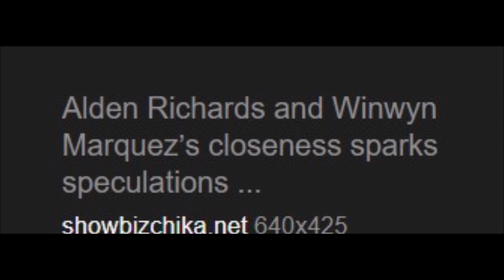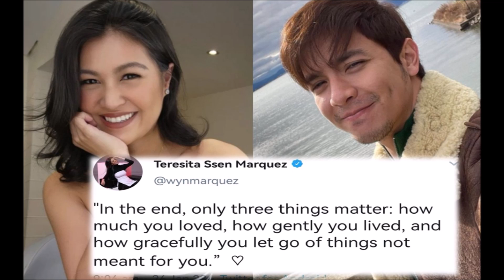ALDEN RICHARDS NAGSALITA SA MGA PAST NIYA PERO NILINAW NA UNTIL NOW NAGUUSAP SILA NI MAINE MENDOZA